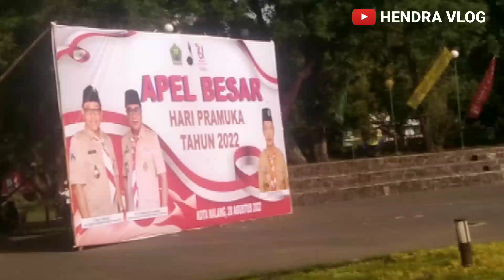#3➡️2,1LAGU BARAT INI ENAK BANGET DIDENGAR SAAT KAMU LAGI KESEPIAN DAN BINGUNG